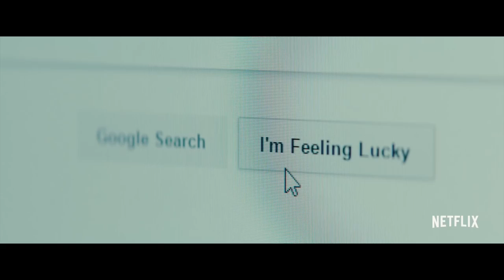THE LEGEND OF COCAINE ISLAND Trailer ( Netflix 2019) - Theo Love Documentary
The Legend of Cocaine Island | Official Trailer [HD] | Netflix

This is a tale of a map, buried treasure and a plan. Fueled by a combination of desperation and blissful ignorance, a plan is hatched to retrieve a mythical $2-million stash of cocaine buried in the Caribbean.